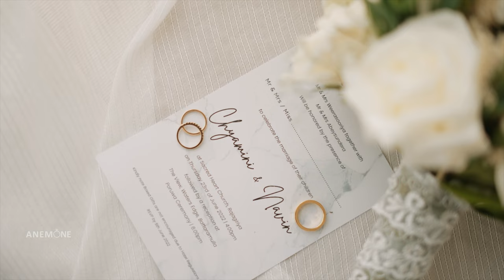CHYAMINI & NAVIN | Wedding Film Sri Lanka | Anemone Wedding Films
At Anemone, we are all about creating elegant premium cinematic wedding films.
We create a story and encapsulate every moment of your wedding day representing the relationship celebrated through emotions and feelings!